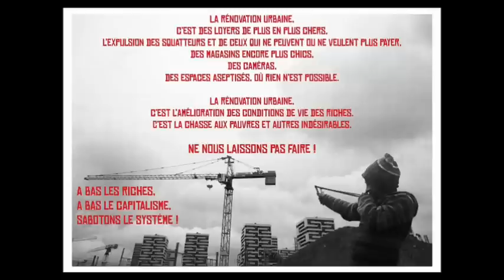Boca de Baba - Sodoma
Rap from Spain